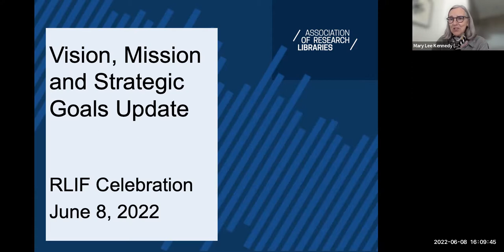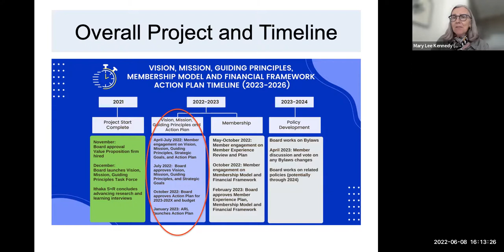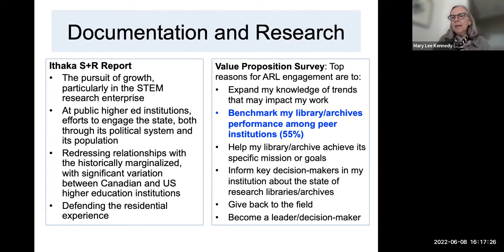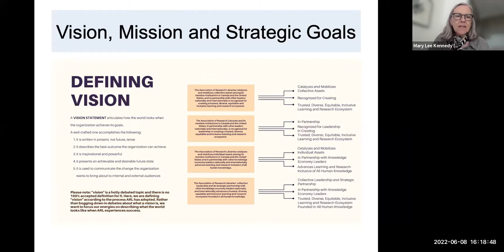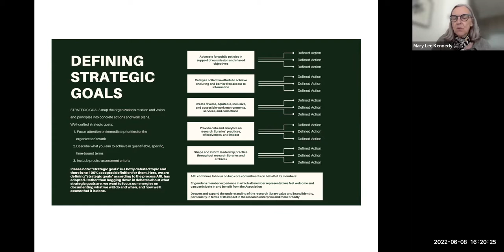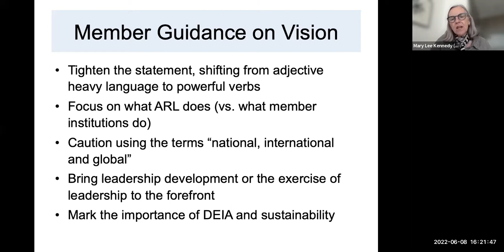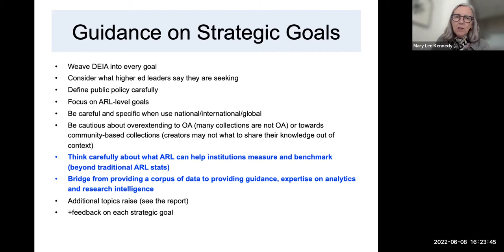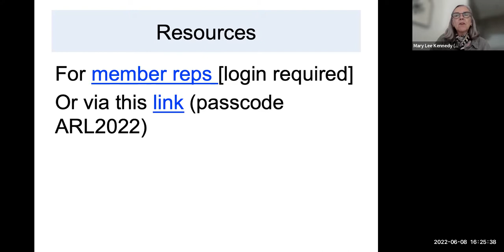Research Library Impact Framework Initiative and Pilots Closing Session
June 8, 2022 closing program with Mary Lee Kennedy, Joe Salem, Kevin Borden, and Sue Baughman, part of the Research Library Impact Framework Initiative and Pilots: Research Productivity and Impact.